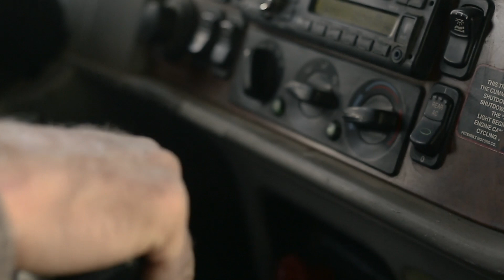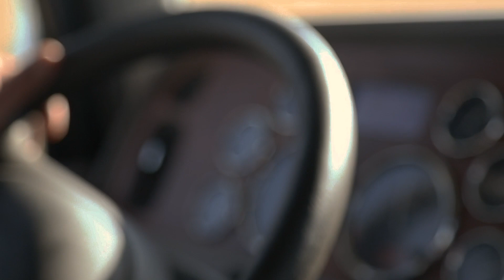A Day in the Life | MKC Tender Truck Driver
Our employee's aim to please every need of our member-owners and we know we're all bettertogether because of it.

Tender Truck Drivers play an essential role in our member-owners success and fill any need they have on a daily basis.

Check out the role they play at MKC!